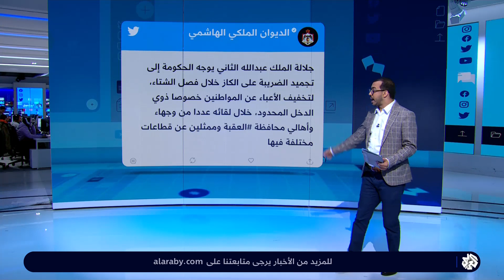الأردن .. تفاعل واسع بعد قرار الملك عبد الله الثاني بتجميد الضرائب على وقود الكاز | تواصل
الأردن.. تفاعل واسع بعد قرر الملك بتجميد الضرائب على وقود الكاز | تواصل

تعرف مادة الكاز بأنها وقود الفقراء في الأردن إذ يعتمد قطاع واسع من الشعب عليها في التدفئة بالشتاء، إلا أن أسعارها قد شهدت ارتفاعا هائلا في السنوات الأخيرة لأسباب داخلية وأخرى متعلقة بأسعار النفط العالمية، وأدى قرار الحكومة برفع الضريبة على المشتقات النفطية قبل أسابيع إلى اندلاع احتجاجات وإضرابات، ليعلن العاهل الأردني عبد الله الثاني بعدها التراجع عن هذه الخطوة.